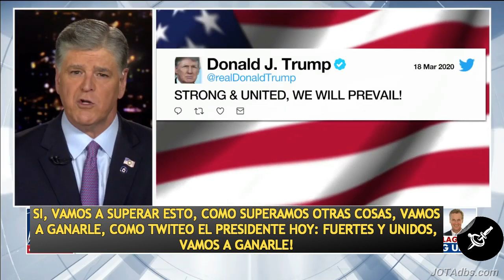Linea de tiempo con algunas de las mentiras del régimen totalitario Chino sobre el virus de Wuhan.-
Segmento de HANNITY, subtitulado en Español por Jota.-

El virus de Wuhan o coronavirus, y una pequeña linea de tiempo
con algunas de las mentiras del regimen CHINO:

-supresión de información

-censura

-represarias a medicos y enfermeras que pretendieron alertar sobre el virus.-

Si el contenido de este canal te parece valioso, te pido

Ya que, este canal esta *COMPLETAMENTE DESMONETIZADO*
y realizar este trabajo de edicion, selección, y subtitulado, toma tiempo.

Y si no hay personas que lo valoren y ayuden al canal a continuar, llegado un punto, no podre seguirlo realizando.

ASI QUE: GRACIAS DESDE YA a quienes comprenden que esa es la
única forma de que el canal no quede inactivo por razones obvias,
no porque yo pretenda "hacer dinero con esto". Sino porque requiere  un trabajo diario y constante. A los que lo entienden: GRACIAS.-

Jota.-